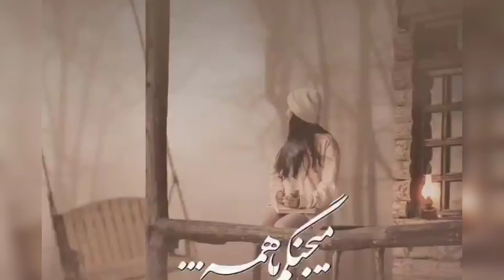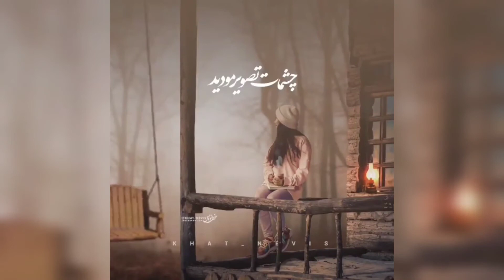آهنگ جدید محمد لطفی بنام پیراهن mohamad lotfi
آهنگ جدید محمد لطفی بنام پیراهن

سلام اُمیدوارم از کلیپه خوشتون اومده باشه.

عزیز دلم حتما اگه خوشت اومده بزن رو اون سابو😍
یه حمایتی کن عزیزم❤️💖
لایک و کامنت یادت نره عزیزم